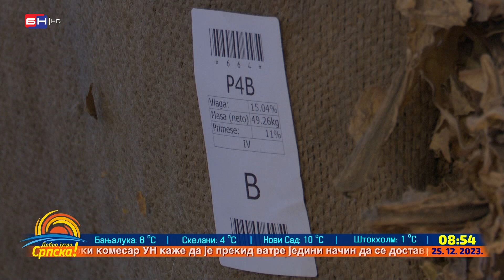Proizvođači duvana u Semberiji ističu da nikad nisu imali izazovniju godinu od ove (BN TV 2023) HD